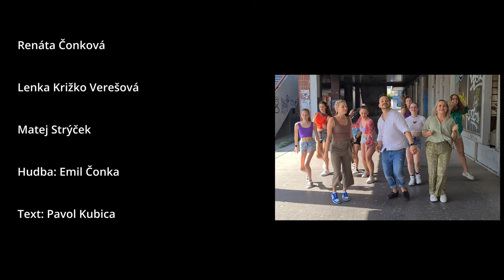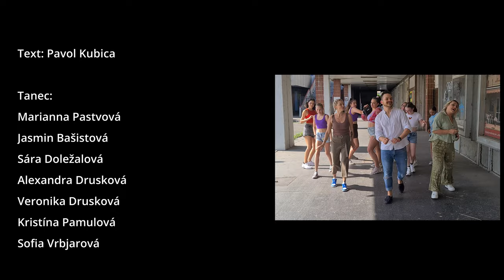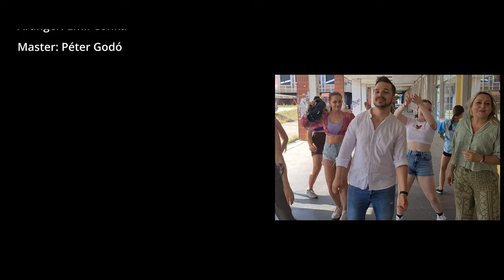4 Voices: Funky dobrá nálada (Oficiálny videoklip)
4 Voices: Funky dobrá nálada   hudba: Emil Čonka. text: Pavol Kubica
Promo Maxi CD Singel: 4 Voices – Funky dobrá nálada

4 Voices to sú: Renáta Čonková, Lenka Križko Verešová a Matej Stryček

Hudobné nástroje a aranžmány: Emil Čonka
Mix a mastering: Péter Godó
Kamera, strih a réžia: Emil Čonka

Vo videoklipe účinkujú:

4 Voices
Marianna Pastvová
Jasmin Bašistová
Sára Doležalová
Alexandra Drusková
Veronika Drusková
Kristína Pamulová
Sofia Vrbjarová

Text piesne:

4 VOICES – Funky dobrá nálada

Ref.:
Funky dobrá nálada nočné mesto ovláda hudbou mámivou
Funky dobrá nálada rytmus tancom uhádla bude vášnivou

Poď sa blázniť tmou vo víre s funky náladou
Teraz je ten správny čas
Tu vždy nájdeš to čo chceš to čo v tanci miluješ

1.
Blúdim tmou k farbám reklám nočných neónov
Náhlim sa za našou zábavou
Tam kde noc nám nekončí

Krásny je ten svet sladkých hriechov, ktoré noc má
Je to výzva v nás osud náš
A tak príde funky čo ťa dostane

Ref.:
Dobrá nálada nočné mesto ovláda hudbou mámivou

1.

Ref.:
Dobrá nálada rytmus tancom uhádla bude vášnivou